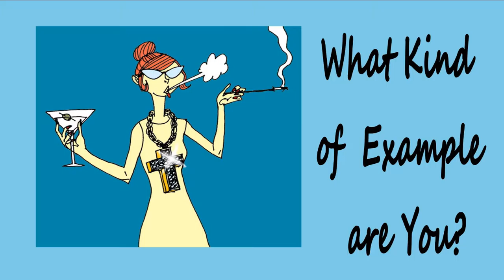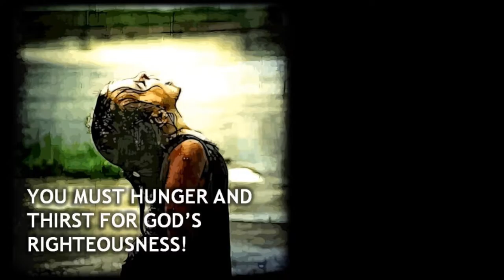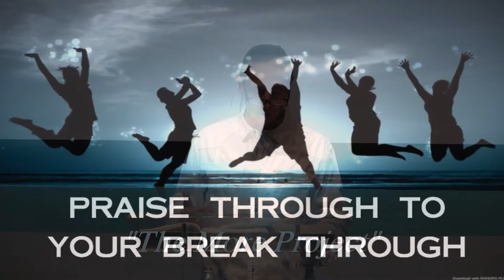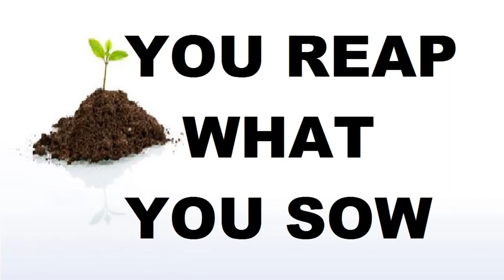The More Project